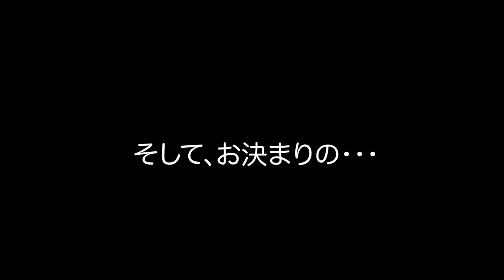【アイリッシュフルート*フィドル*ギター】Irish LIVE ダイジェスト＊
フィドル るね
フルート みょん
ギター     ハッシー
3人合わせて、「mild little YANKEE」というバンド名に決定しました！！
一緒に活動してたけど、名前なかったのよね。
そのくらいが一番楽しいのかもね。
まだ浸透していないけど、よろしくお願いしますw

2019年2月24日(日)
京都府綾部市の「雑貨と木のおもちゃのお店chirp」
アイリッシュライブにお越しくださり、
今回のライブの様子を簡単にまとめた動画をアップしました。

次は2019年夏に行くかなー？

【この動画に登場する曲】
Timmy Clifford’s

Lafferty’s Reel

Matt People’s

Hardiman The Fiddler

O’Connels Trip To Parliament
Splendid Isolation

Morning Nightcap

みんなで演奏したのは「Down by the Salley Garden」
みんなもやろうよ、ティンホイッスル 。

📻Live Stream
TikTokライブとYoutubeで配信してます。

使用機材
◆フルート
アルタスAL

◆カメラ　iPhone 11

◆Amconsure LEDリングライト高安定性 三脚スタンド+卓上スタンド

𓇥プレゼント・ファンレターについて
本当にお気持ちありがたいのですが、お受け取りできません。もし差し入れしてくださるのなら、以下のほしい物リストより選んでくださると嬉しいです♪

myon   細見聡美
３歳からリトミック、５歳から電子オルガンやピアノ、中学よりフルートを始める。
名古屋芸術大学大学院音楽研究科修了(フルート専攻)。
自身が作曲した楽曲はテレビ朝日「人生の楽園」、東海テレビ「ニュースone」、読売テレビ  ｢かんさい情報ネットten｣、総合テレビ  ｢インタビュー ここから 『 サンドウィッチマン』｣、TBS「王様のブランチ」など複数使用される。
配信アプリをきっかけにファッション雑誌「and Girl」に掲載。
名古屋駅デジタルサイネージに掲載。
自身の作曲した楽曲「浮遊物」がauじぶん銀行協賛の「夢カナYELL」でゴールド賞を受賞。